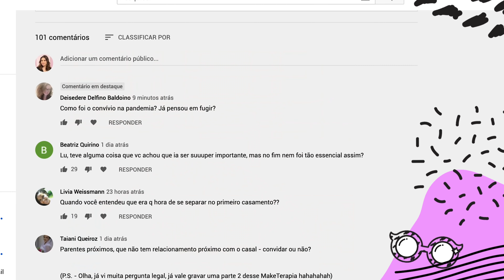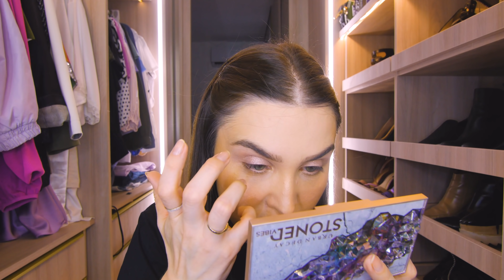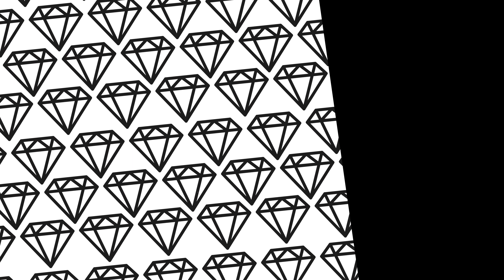Respondendo PERGUNTAS SOBRE CASAMENTO MAKETERAPIA | Lu Ferreira | Chata de Galocha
OLHA QUEM VOLTOU! Nosso MAKETERAPIA está de volta!! Nosso programa Maquia e Responde, com as perguntas que vocês mandaram na nossa comunidade aqui do Youtube!